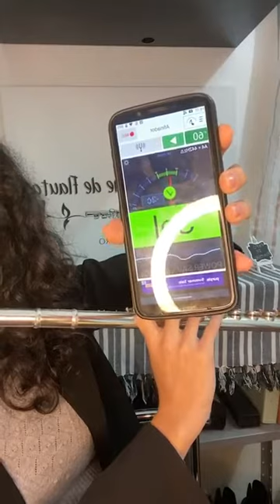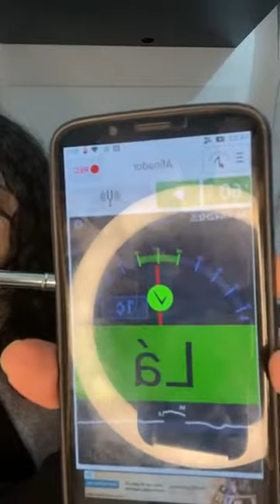Crescendos e decrescendos na flauta - Papo de Flauteiro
Entre para o grupo de flauteiros do Telegram e receba áudios exclusivos sobre flauta

Quer aprender a flautear do zero a primeira música em até 8 semanas?
Gostaria de corrigir vícios de aprendizagem que possam ter ficado na sua base como flautista, por falta de orientação? Clique abaixo e entre para o naipe dos academistas!